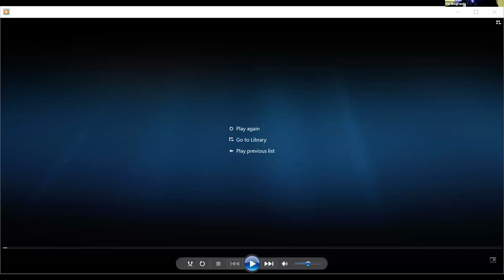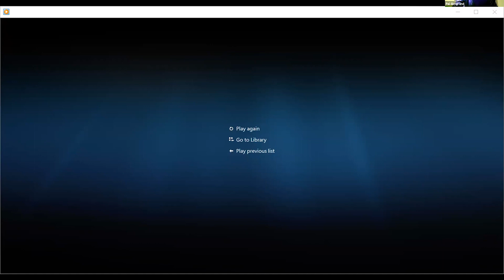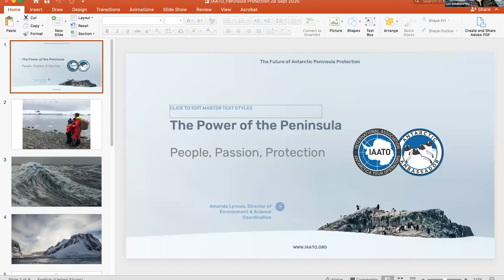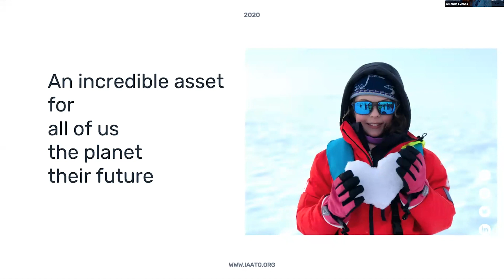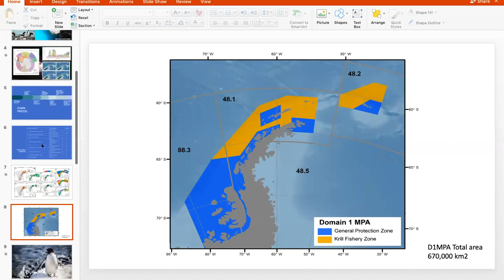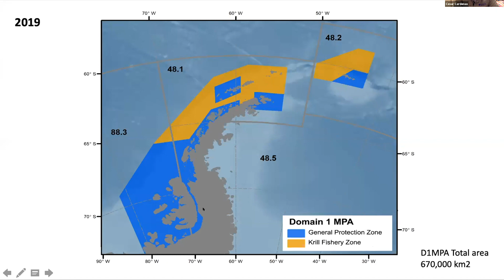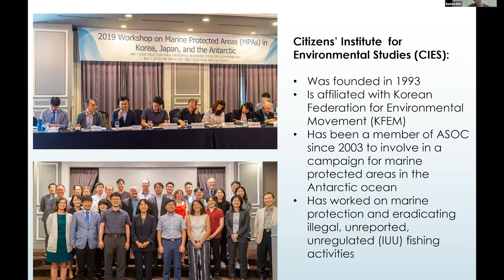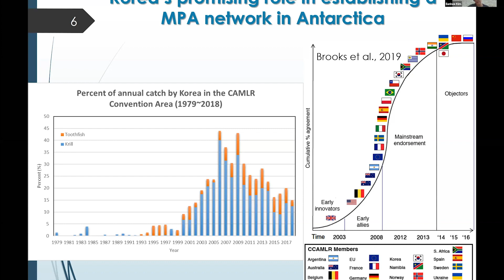The Future of Antarctic Peninsula Protection web panel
The Antarctic Peninsula is an ecologically unique and biologically rich region, but it is also one of the fastest warming areas on the planet. Furthermore, the Peninsula has a relatively large human presence (compared to the rest of Antarctica), with fishing, tourism, and scientific research all taking place. Now, the creation of an international marine protected area (MPA) has been proposed to protect the Peninsula’s biodiversity and increase ecosystem resilience in a changing climate. Watch to learn why so many different people all over the world are dedicated to conserving this vital ecosystem.
If you would like to support the creation of MPAs in Antarctica, please sign our petition

Panelists:
Pål Skogrand, Director of Antarctic Affairs, Aker BioMarine
Amanda Lynnes, Director of Environment and Science Coordination | International Association of Antarctica Tour Operators
Cesar Cardenas, Scientific cooperation officer for Australia, New Zealand, Chilean Antarctic Institute
Eunhee Kim, Researcher, Citizens' Institute for Environmental Studies / Korean Federation for Environmental Movement

Moderator: Lyn Goldsworthy, AM, Ph.D. candidate, Institute for Marine and Antarctic Studies, University of Tasmania